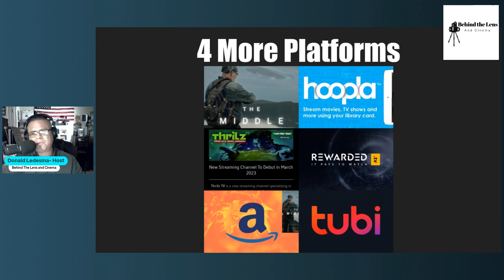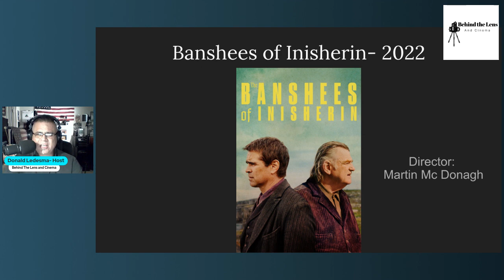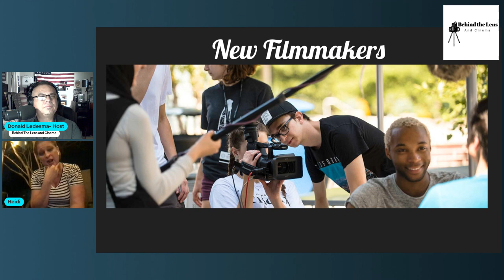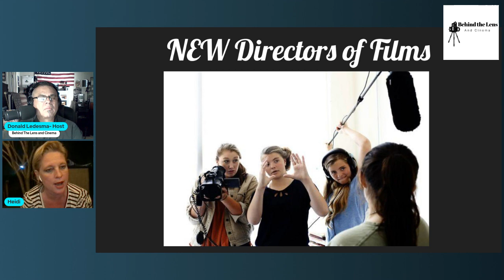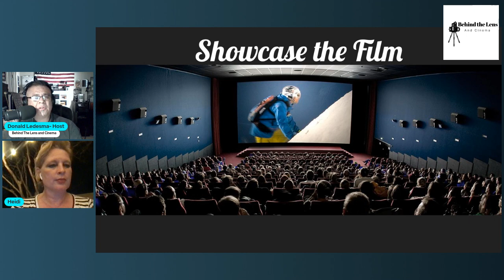#1-Film Up with guest Heidi Hovda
Watch this interview with Hedi Hovda on her event in Corpus Christi, Tx.
As she hosts a Film Up event .Showcasing local directors in small shorts.

The Middle-